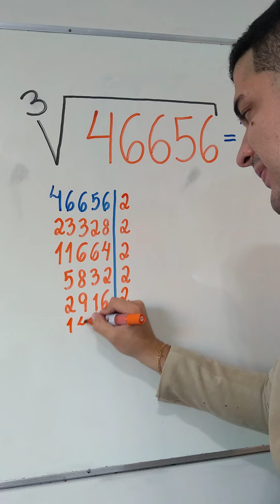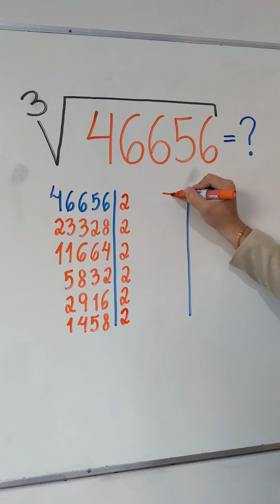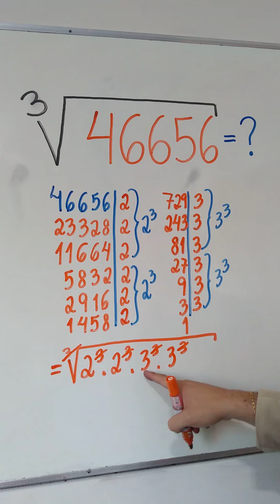RAIZ QUADRADA DE UM NÚMERO CAPETOLÓGICO: Aprenda agora com o Mr Bean da Matemática 👨🏻‍🏫